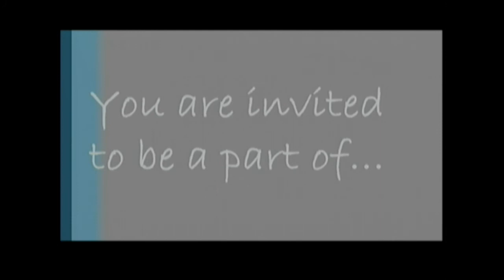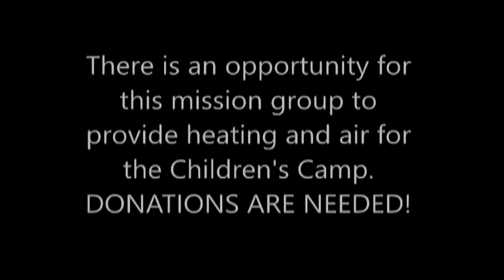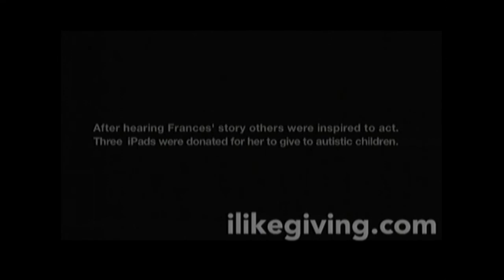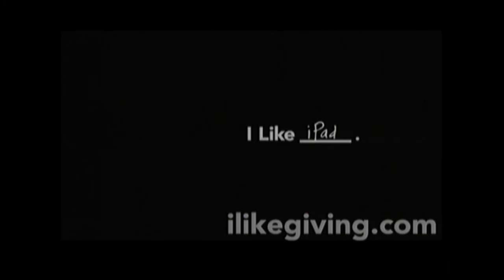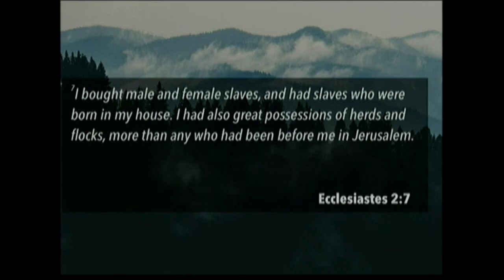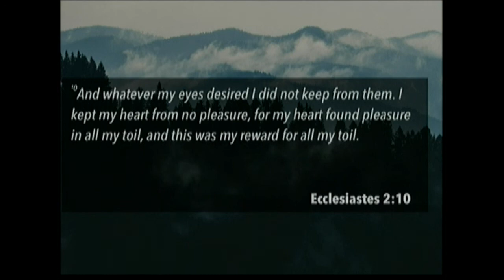Jan 21, 2018 - Sunday Morning